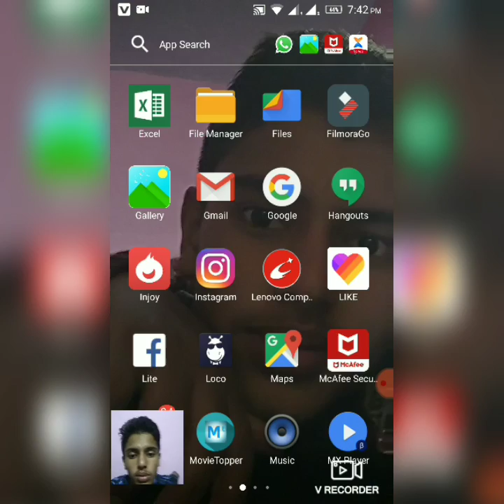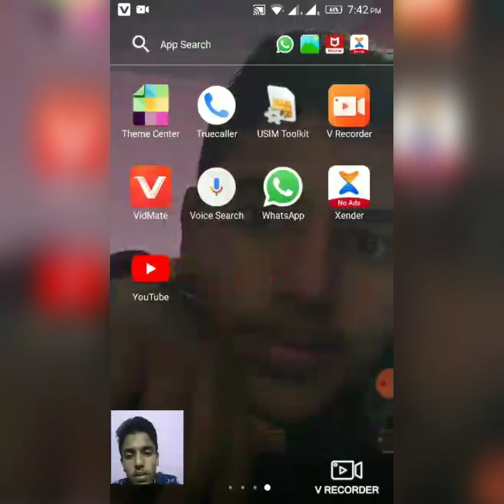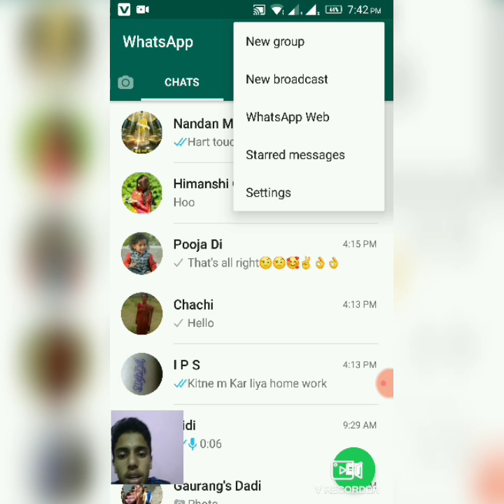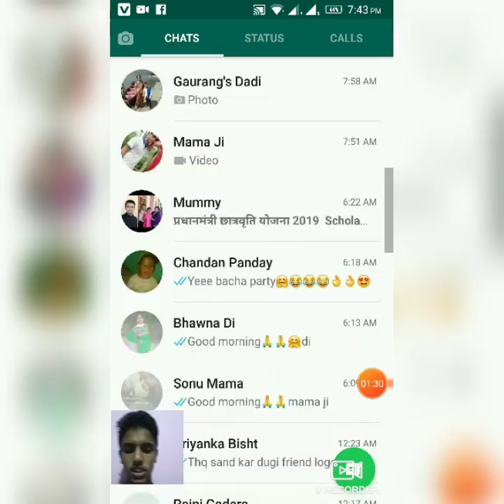WhatsApp ke Home Screen photo kaise Lagaye 2020 | FM WhatsApp background photo 2020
दोस्तों आप सभी का एक ओर बार मेरे यूट्यूब channel मैं आपका सवागत हैं आज मैं आपको बताऊंगा की कैसे आप  अपने wtsapp पे किसी भी chat के पीछे यानि beackground में आप अपनी pohto कसे लगा सकते हे

give your support guys 🙏

stay safe😜

stay healthy 💚JantaKaSawaal